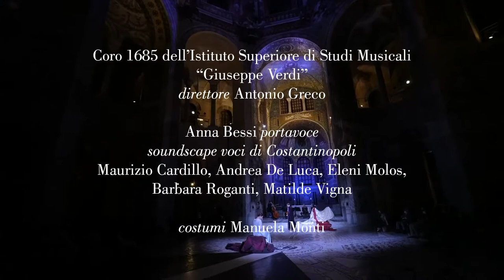TEODORA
Basilica di San Vitale
2, 3 giugno 2021

scalata al cielo in cinque movimenti
opera da camera per soprano, attrice, danzatrice, coro e strumenti (Edizioni Curci, Milano)

musica di Mauro Montalbetti
libretto e regia di Barbara Roganti

Roberta Mameli soprano
Matilde Vigna attrice
Barbara Martinini danzatrice

Altrevoci Ensemble
Stefano Raccagni violino
Giacomo Cardelli violoncello

Pierluca Cilli contrabbasso
Francesco Gesualdi fisarmonica

Andrea Berardi organo

Coro 1685 dell’Istituto Superiore di Studi Musicali “Giuseppe Verdi”
direttore Antonio Greco

Anna Bessi portavoce
Maurizio Cardillo, Andrea De Luca, Eleni Molos, Barbara Roganti, Matilde Vigna
soundscape voci di Costantinopoli

costumi Manuela Monti

commissione Ravenna Festival per l’esecuzione nella Basilica di San Vitale
coproduzione col  XXX Festival Internazionale di Musica Sacra di Pordenone
prima assoluta
in diretta su Rai Radio 3